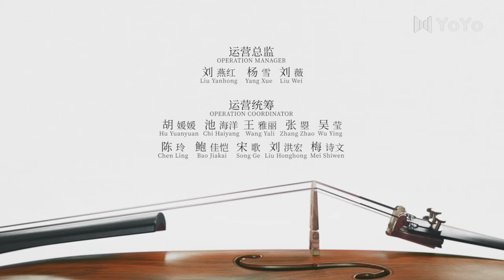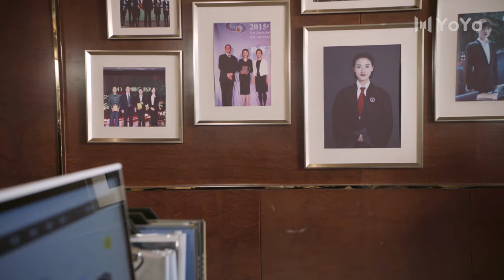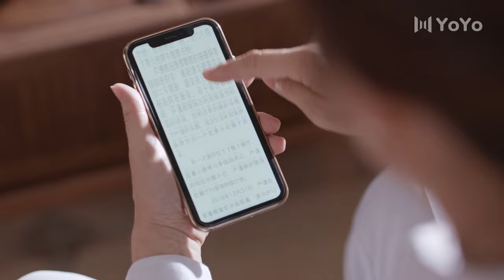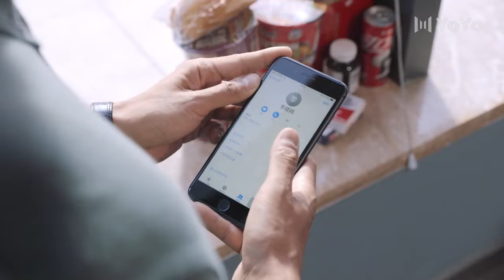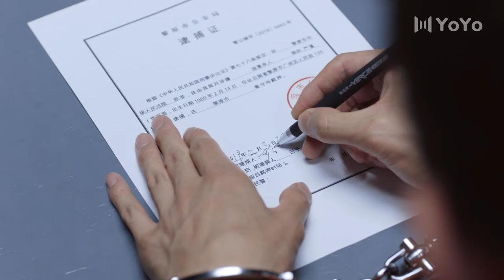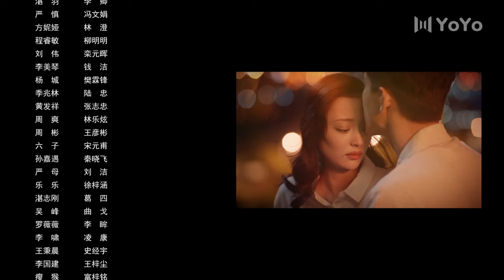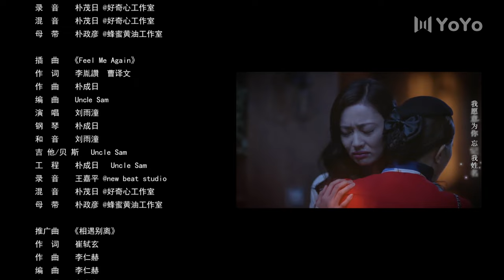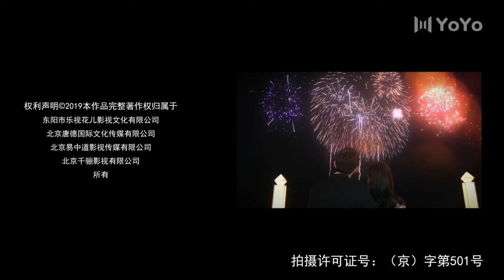【ENG SUB】最初的相遇最后的别离 17 | To Love（林更新/盖玥希/杜淳/秦海璐）优优青春剧场YoYo Fun Station